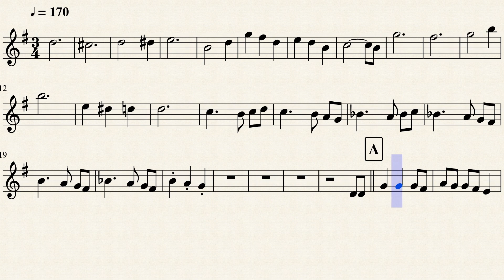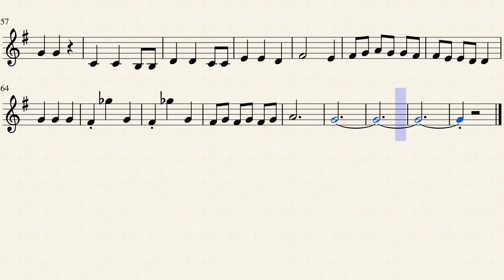نوتة موسيقية "أنا قلبي دليلي " ليلى مراد - تدوين عمر العمري#اكسبلور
نوتة موسيقية للعزف لأغنية  أنا قلبي دليلي / ليلى مراد
عزف النوتة الموسيقية مع  عزف كلمات الأغنيةعلى البيانو  والكمان والفلوت والساكسفون وكل الالات الموسيقية
الفائدة :
* تعليم قراءة وعزف  النوتة الموسيقية من خلال فيديو أحترافي لكيفية عزف نوتات الاغاني الموسيقية
أنقر فوق الجرس ليتم إعلامك دائمًا بالتحميلات الجديدة!
للاستفسار والمساعدة بطلب النوتة الموسيقية
ملفات النوتة الموسيقية اوراق النوتة تجدها ايضا على تطبيق قوقل بلاي
آمل أن تستمتع بأدائي انا عمر العمري مدون وموزع للنوتة الموسيقية بأستخدام برنامج ميوزسكور للتدوين
شكرا

حمّل تطبيق  "موسيقى ونوتات موسيقية رائعة" وأحصل :
_ فيديو توضيحي لصولفيج النوتة الموسيقية للمقطوعة
_ ملف pdf للنوتة وآلآف النوتات الاحترافية الشرقية والغربية
_ كل ذلك بدون انترنت ومجانا